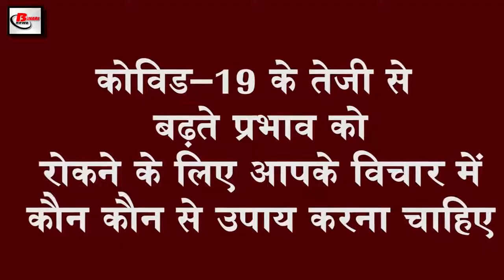Today evening breaking news of covid 19, Aadhar card,Nepal, Ram Mandir,Modi government,HCL,WHO,BCCI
Today Latest Evening  breaking news of 19th may  2020.Get information on  Central government,covid-19, Rahul Gandhi, Rajiv Gandhi 69 death anniversary,Nepal, Ram Mandir, Duronto sampark kranti ,Janshatabdi ,Purva Express, Nirmala Sitharaman, Modi government,HCL,WHO,BCCI
1. Aadhar card will now provide services based on slot booking
Important information for all Aadhaar card holders. The official website of Aadhaarcard has made a mandatory announcement for all ordinary citizens in the past, under which Aadhaar will now provide services on the basis of slot booking, following the lockdown rules as per UIDAI. Aadhaar related services continue even in difficult times like lockdown. After the lockdown 4.0, UIDAI has tweeted and said that it is important for every Aadhaar cardholder to know. In the tweet, Dear All, as per the new Guideline of Lockdown 4.0, our registrar Aadhaar is ready to restore services as soon as the state government or district authorities give permission, so that common citizens can now get the official website of mAadhaarapp or UIDAI At appointments.uidai.gov.in/bookappointment.aspx, you can get appointments and get your Aadhaar-related work done. That is, after booking the slot through the website mentioned above, the user will be able to visit the Aadhaar Center. It is known that this rule of UIDAI has been implemented keeping in mind that the base centers are not crowded.
2. Rahul Gandhi remembers his father on his death anniversary
Today is the death anniversary of Rahul Gandhi father Rajiv Gandhi and former Prime Minister of India. Today, his life was taken in 1991. On the 69th death anniversary of the Prime Minister, the former Congress President and his son Rahul Gandhi tweeted, remembering him, I am proud to be the son of a true patriotic liberal and benevolent father. Rajiv ji as Prime Minister has put the country on the path of progress He has taken many necessary steps to empower the country from his distant country, today I am thankful to him on his death anniversary and with gratitude Regards, not only Rahul Gandhi, but the Congress has also started the Rajiv Gandhi campaign on social media. Congress has written on the Twitter account, Rajiv Gandhi, the man who felt the new age of young India and led us towards a bright future. The man who understood the need of the young and old, whom all loved. On the occasion, many senior Congress leaders have also tweeted and remembered them.
3. India gave its response on the new map of Nepal
4. Sculptures and temple remains found during the levelling and excavation of Rammandir
5. The process of running 200 trains will start from June 1
In the fourth phase of the lock-down, the railway has released a list of 100 pairs of passenger trains which will run from June 1, this includes the names of popular trains like Durontosamparkkranti Janshatabdi and Purva Express before the Railways also issued a statement It was told that these trains will be fully air-conditioned. That is, it will have both AC and non-AC coaches which will be fully reserved, no unirrigated will be able to operate on these trains and the fare of these trains will be normal. At the same time, the ticket booking process has started from 10:00 am today, the railway has said that seats will be made available to all passengers in these trains.
6. Scientists suggested 50 days off and 30 days relaxation formula in Covid-19 environment
7. Nirmalasitharaman statement on not giving cash by Modigovernment
8. HCL announced not to cut salary of its employees
9. UP Bihar gets the most money from Central Government
The whole world is disturbed due to Covid-19. At the same time, the economy has also completely collapsed, keeping this in mind, Finance Minister Nirmala Sitharaman has today released 46063.70 crores for them, while determining the share of states in central duty. Which has benefited the most from UP-Bihar, 8255.19 crore rupees have come from UP, while the share of Bihar is 4631 decimal 96 crore rupees, the least has been received which is 178.64 crore rupees, besides West Bengal has 3461.65 crore Punjab. 823.16 crore rupees to Gujarat 1564.40 crores to Jharkhand 1525.27 crores, Madhya Pradesh 3630.30 crores to Maharashtra 2824.47 crores and Rajasthan to 2752.65 crores.
10. WHO said the impact of the fastest spread of Covid-19 in 4 countries including India
11.BCCI can start training camp from next month